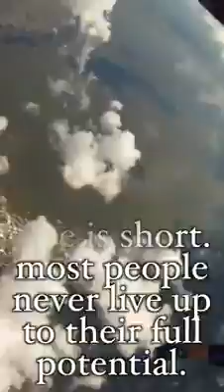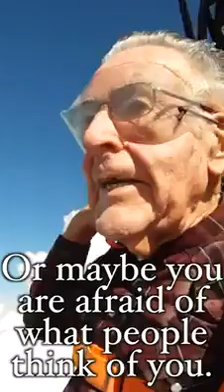Don't let fear control your life!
Most people live their life throughout fear. If we want to feel true meaning, to feel our infinite potential becoming fulfilled, we need to overcome those fears.